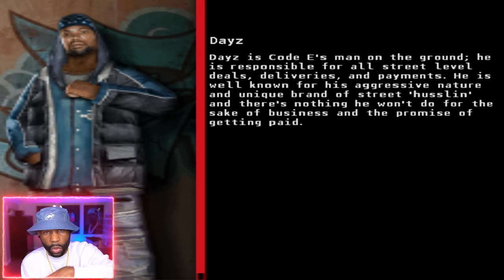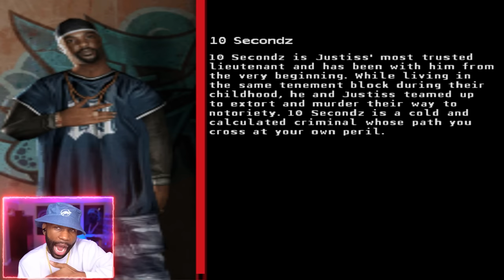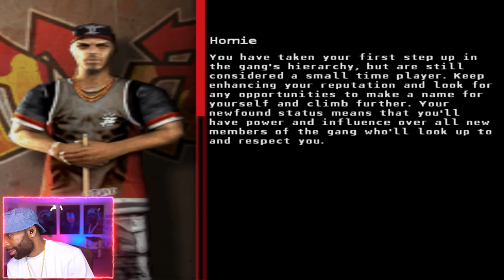I Almost Rage Quit "CRIME LIFE GANG WARS" (PS2 Gameplay Part 2)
"Crime Life Gang Wars" Walkthrough Part 1 and until the last part will include the full "Crime Life Gang Wars" on PS2. This "Crime Life Gang Wars" Gameplay is recorded in 1440 60FPS.

0:00 - Coming Up
0:14 - Gameplay Starts

Game Description:
Crime Life: Gang Wars is an action video game developed by Hothouse Creations and published by Konami. It was released for Microsoft Windows, PlayStation 2 and Xbox. There are various methods of earning money, ranging from mugging to burglary. The soundtrack of the game is provided by the hip-hop group D12 who also contributed their likenesses and voices for some of the game's key characters.

The game has been cited for combining free-roam elements similar to Grand Theft Auto, and beat 'em ups similar to Final Fight.

Crime Life: Gang Wars
Developer: Hothouse Creations
Publisher: Konami
Designer: James Butler
Platform: PS2, Xbox,
Release Date: September 1, 2005
Genre: Action
Mode: Single-player, multiplayer